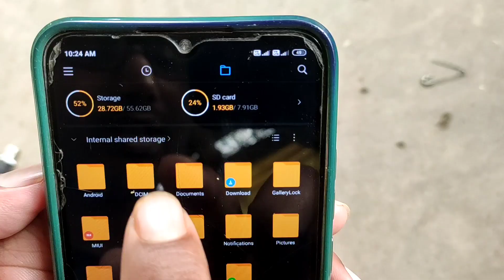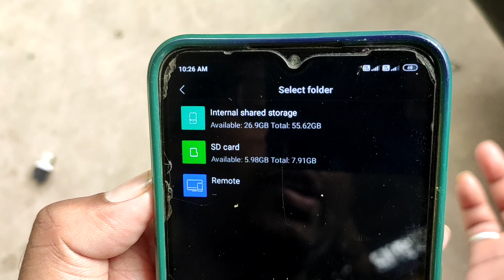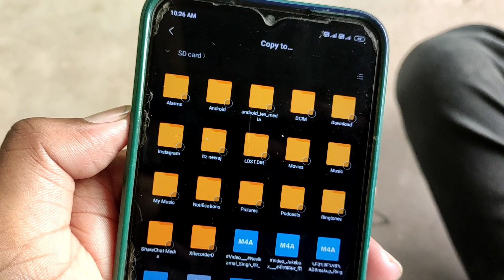Photo Aur Video Ko Phone Se Memory Card Me kaise Dale | Phone Se Memory Card Me Kaise Copy Kare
phone se memory card me song copy kaise kare

phone se memory card me photo kaise copy kare

android phone se sd card mein copy kaise kare

mobile se memory mein copy karna hai

phone se sd card me copy kaise kare

phone se memory card mein kaise copy karen

mobile se memory card me copy kaise kare

phone se memory card me gana kaise copy kare

phone ke song memory card me kaise copy kare

phone ki photo memory card mein kaise copy kare

phone mein se sd card me kaise copy kare

phone mein se memory card mein photo kaise copy kare

phone ka photo memory card mein kaise copy karen

phone storage se memory card mein copy kaise kare

phone memory se memory card transfer